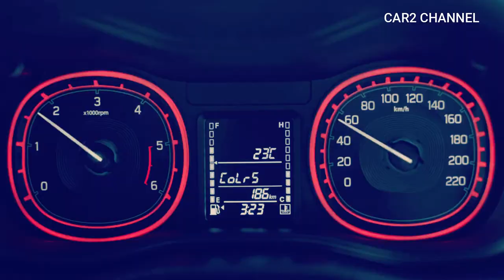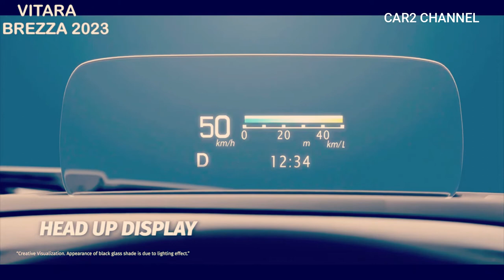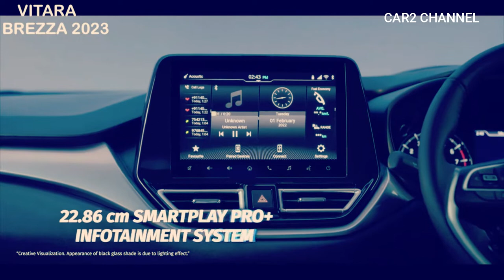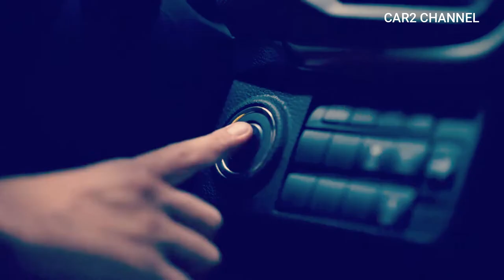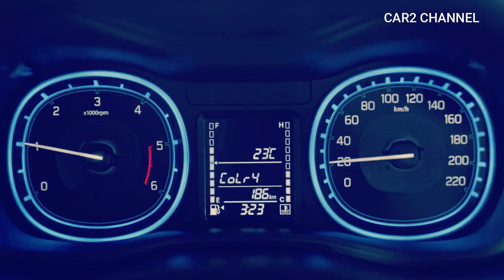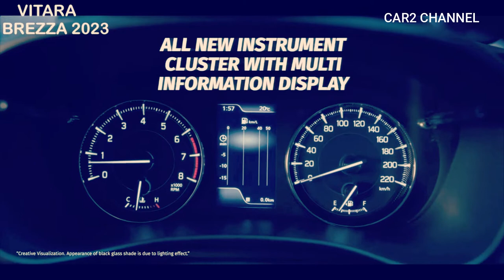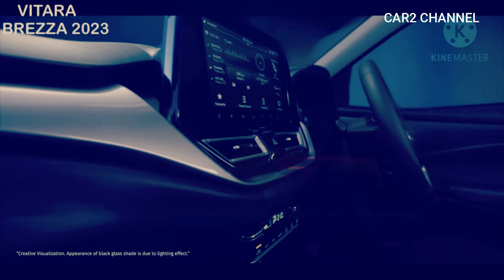Bagaimana Vitara Brezza Di tanah Bollywood ?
Di tanah Bollywood, Vitara Brezza menjadi salah satu produk terlaris. Bahkan Toyota, sebagai merek aliansi khusus di tanah air, telah menggunakan platform SUV kompak sebagai produk terbarunya. Saat pertama kali muncul, Vitara Brezza rencananya akan menggantikan Grand Vitara. Model SUV yang lebih besar telah dijual di dalam negeri. Suzuki Grand Vitara diposisikan lebih tinggi dari Brezza, karena saingannya adalah Honda HR-V, Nissan X-Trail dan mesin bensin Toyota Fortuner. Namun, mobil tersebut sudah lama tidak dijual atau telah meninggal dunia.